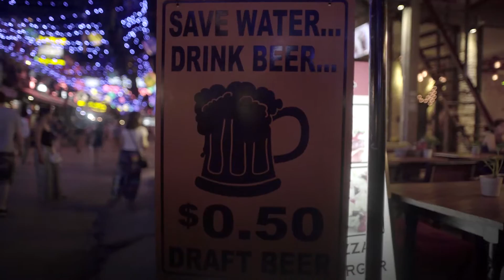Siem Reap: The 5 Best Things to Do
A few years ago, Siem Reap was just a random stop for those who wanted to explore the 12th century temple complex of Angkor Wat. Now, although it still serves as the gateway city to the ruins, Siem Reap has developed into a bustling resort town with an array of attractions and adventures all its own! With the added bonus of having an incredible selection of dining options and stylish hotels, Siem Reap is definitely one to add to the bucket list!

Fun Fact: Siem Reap uses American currency for most monetary transactions! Just another reason to get going to this cool city. So take the first step and use some of that cash to book your discounted flight today!

Aside from the natural beauty of the area, Siem Reap has also become a center for artistic revival. Many artists from the film, food, and photography industries have flocked to this area to showcase their creations and develop new work. Get in the mood to be inspired by the arts and check out our ultimate travel playlist!

So now you’re ready to go! Still don’t know think Cambodia should be on your travel list? Follow the link and read how traveling the world can make an impact on you in more ways than you thought!

If you are a student, check out StudentUniverse website for cheap flights, hotels and deals posted daily: